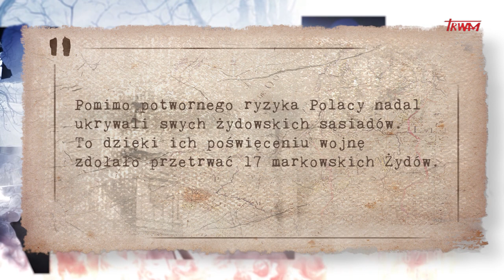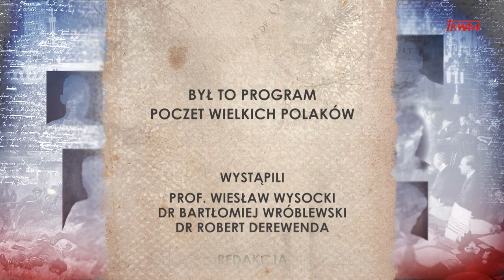Poczet wielkich Polaków: Rodzina Ulmów